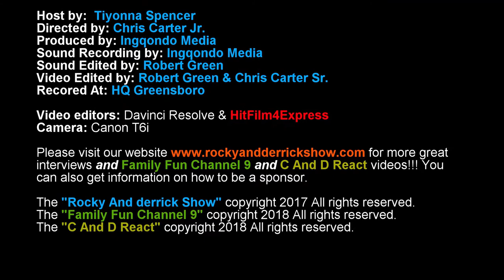Tiyonna Wants To Know EP12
If you want to join pinchme.com for FREE products to review please paiste this -- and it will take you to the site!